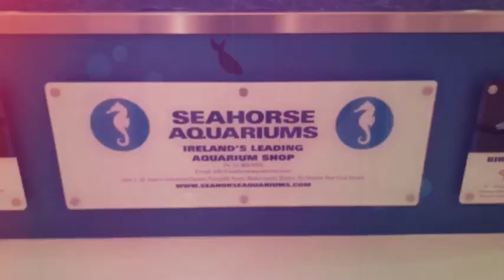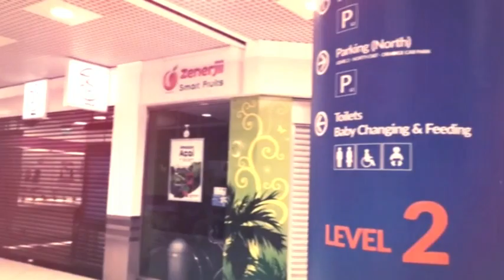The square, @ sq-Tallaght,Dublin, ireland 🇮🇪 2019